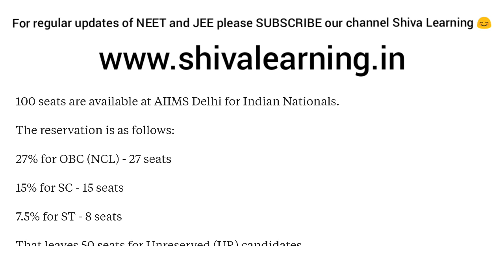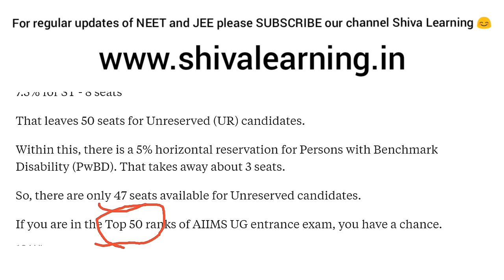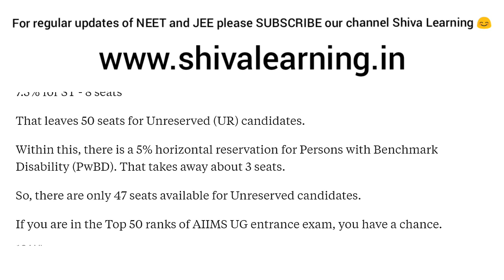AIIMS Delhi- what rank required to get admission in AIIMS Delhi? Check your answers here!